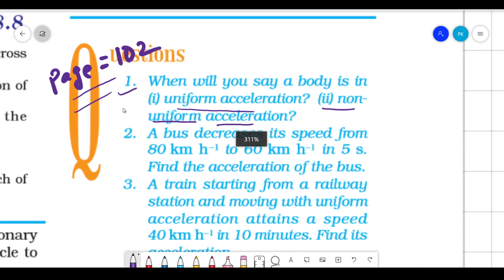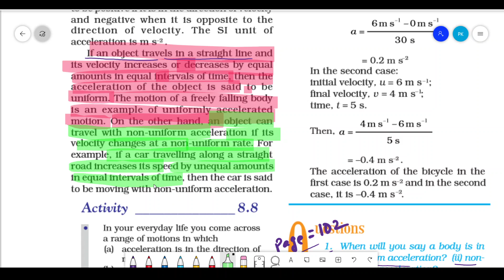motion ncert solution class 9|chapter 8| explaination in Hindi||page 102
Hello everyone,
Welcome to self Grow Channel,
In this session,we will going to study about page 102 motion ncert solution class 9|chapter 8| explaination in Hindi||